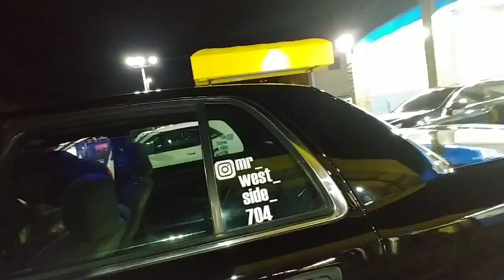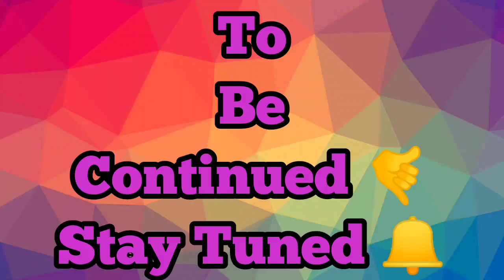2017 Chevy Impala aka Pala/Buzz 🐝 City Car Wash Meet